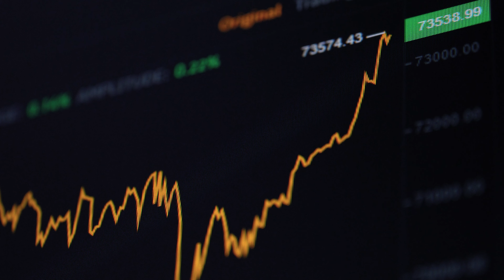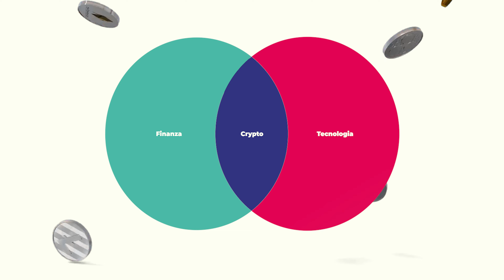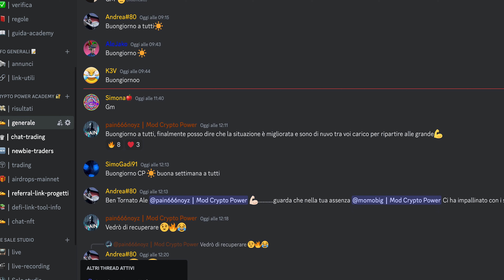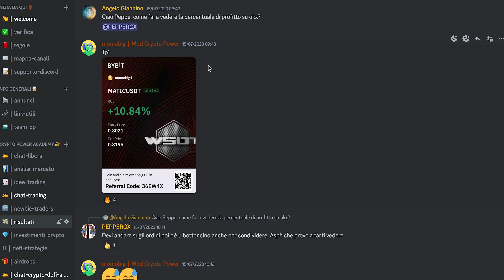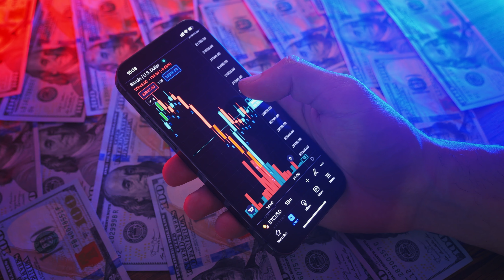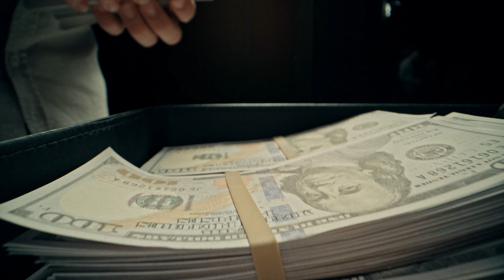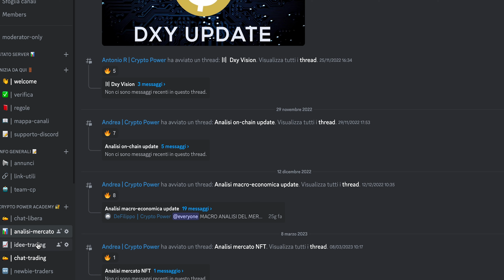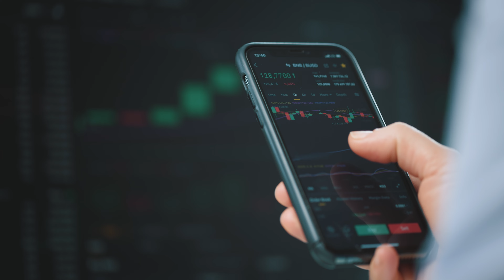Come Investire in BITCOIN & CRIPTOVALUTE 2024 💰 Guida completa per i principianti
Scopri tutto ciò che devi sapere per iniziare a investire in Bitcoin e criptovalute nel 2024.

Una guida dettagliata per principianti che copre strategie, rischi e consigli pratici per il tuo successo finanziario.

- TIMESTAMPS -

0:00 intro
3:14 come superare le sfide e creare fiducia
5:10 qual è il target per le crypto?
9:28 come iniziare ad investire?
18:13 cosa comporta acquistare crypto?
20:34 Migliori libri per iniziare
20:56 outro

💵 Dove faccio CRYPTO - TRADING👇

📈 Fai trading con BINGX 💯 Ricevi fino a $5.000 in BONUS

Tieni al sicuro la tua navigazione online

Cashback, Accesso lounge & Assicurazione Internazionale

Ereditario

Non sono un financial advisor. Tutte le opinioni, notizie, ricerche, analisi o altre informazioni contenute in questo video sono fornite a scopo educativo e non costituiscono in alcun modo un consiglio finanziario. Le criptovalute possono fluttuare ampiamente nel prezzo e, pertanto, non sono appropriate per tutti gli investitori, mentre il trading di derivati comporta un sostanziale rischio di perdita. Sono fermamente convinto che ogni decisione finanziaria debba essere presa in modo autonomo e responsabile, tenendo conto della propria situazione finanziaria e degli obiettivi personali. Se vuoi investire, non investire mai più di quello che non puoi permetterti di perdere.

Antonio Ereditario